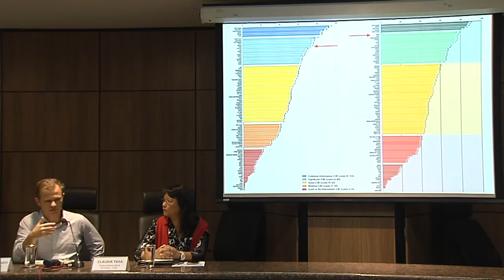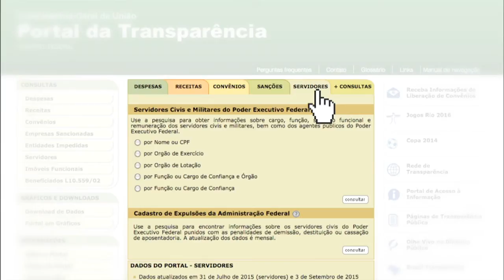Brasil avança em ranking global de transparência orçamentária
NBR NOTÍCIAS – 11.09.15: O Brasil é o 6º país com melhor Indice de Orçamento Aberto, entre os 102 países analisados pelo International Budget Partnership (IBP). Realizado desde 2006, o estudo avalia se o governo federal de cada nação pesquisada disponibiliza ao público transparência no orçamento. O Brasil obteve 77 pontos, numa escala de 0 a 100, e superou países como Alemanha, Reino Unido e França. A pontuação global média é de 45 pontos.